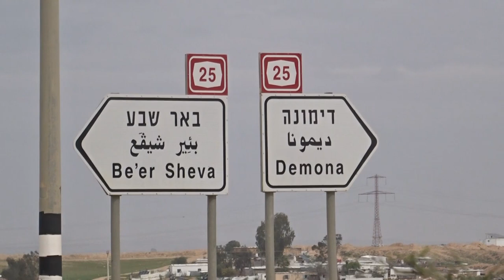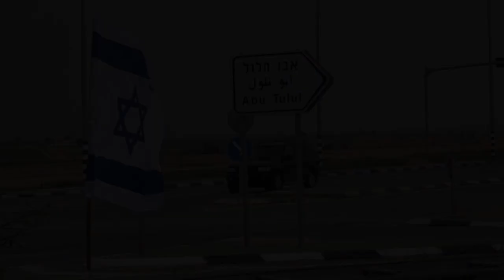הפגנה באבו תלול 25.3.2023 Protecting democracy in Abu Tulul